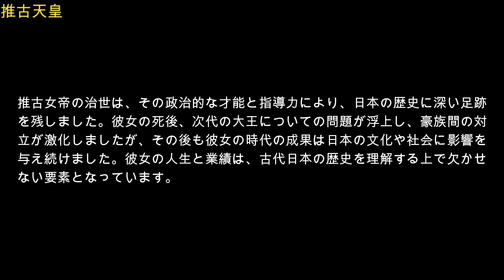ChatGPTで雑に歴史上の人物を要約してみた 推古天皇